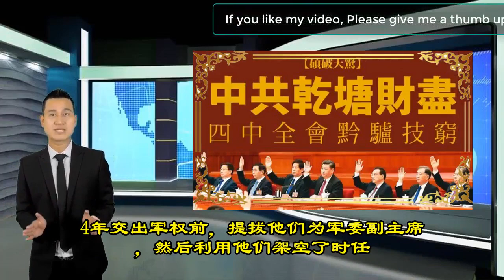中共两副司令员遭查 被剥夺人大代表资格